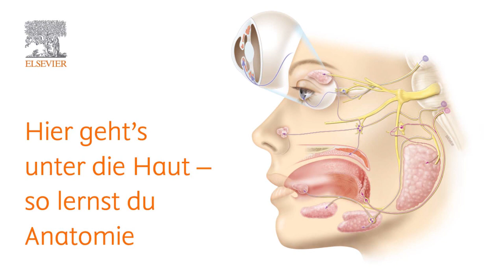Anatomie lernen im Medizinstudium – mit Sobotta bestehst du den Anatomiekurs!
Kaum hat das Medizinstudium begonnen, schon stehen im Anatomiekurs das erste Testat und der Präparierkurs an.

Wenn du Anatomie Schritt-für-Schritt begreifen willst: schau in den SOBOTTA-Atlas!
Dieser Bestseller nimmt dich an die Hand und führt dich von der Oberfläche in die Tiefe – immer mit Lernzielen, Prüfungsrelevanz und klinischen Bezügen im Blick. So weißt du immer, was du lernen musst, wozu und wie genau du das wissen musst.

Mit der neuen, 24. Auflage wurde der SOBOTTA-Antomie-Atlas grundlegend verbessert und an die Bedürfnisse der Medizinstudierenden angepasst.

SOBOTTA – MEHR ALS EIN ATLAS: LERNEN, TESTEN UND NACHSCHLAGEN